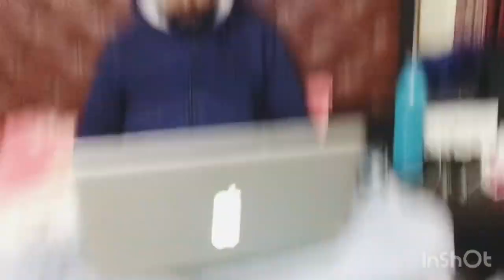My First Vlog 2k23 siliguri /bihar ka famous dish litti chokha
My first vlog
littifamous dish
Testyfood